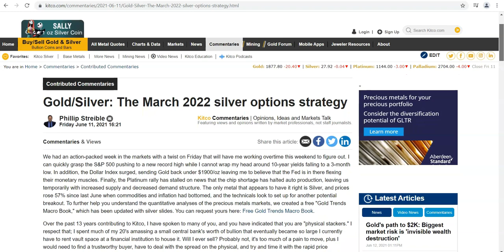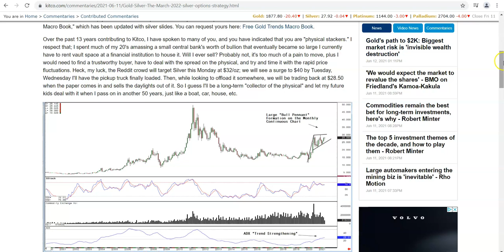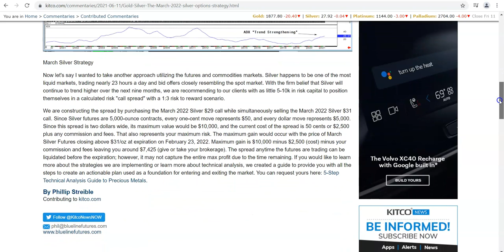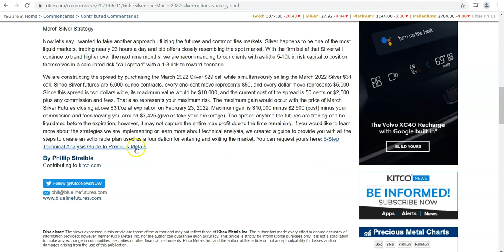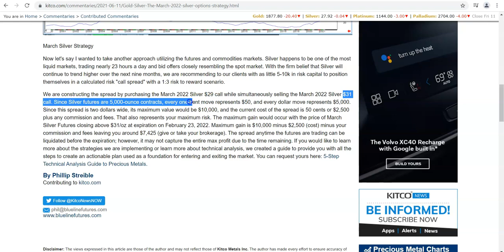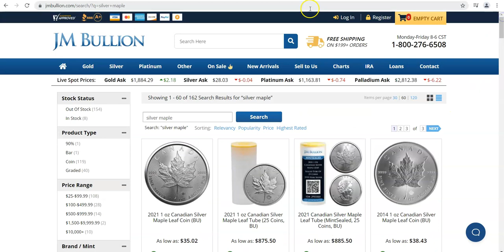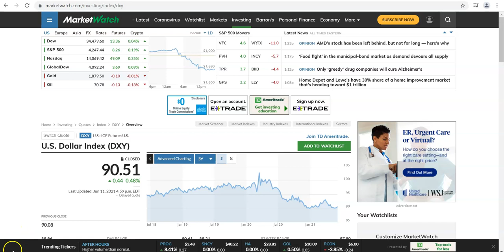Silver & US Dollar Update - Is Silver About To Break Out???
In this video, I go over an article that discusses the potential for silver to begin a breakout soon. We also evaluate the charts of the US dollar.